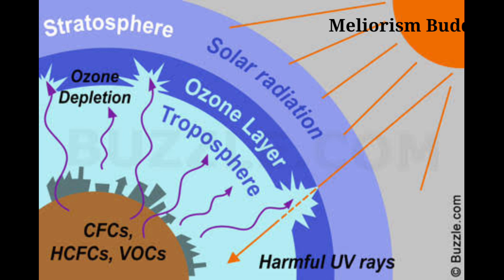Air Pollution should be control/ What causes Air pollution/Air pollution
Air pollution is a mixture of solid particles and gases in the air. Car emissions, chemicals from factories, dust, pollen and mold spores may be suspended as particles. Ozone, a gas, is a major part of air pollution in cities. When ozone forms air pollution, it's also called smog. Some air pollutants are poisonous.
Ozone layer become thinner and causes many diseases because of air pollution..

Air pollution should be control
What causes air pollution